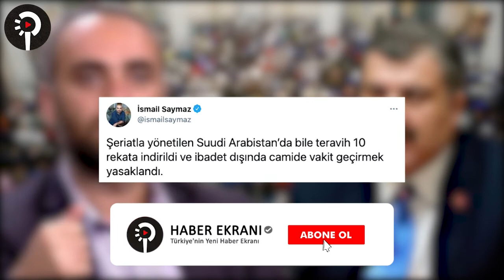Fahrettin Koca'nın 'Teravih' açıklamasına İsmail Saymaz'dan çok konuşulacak tepki!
ağlık Bakanı Fahrettin Koca’nın “Ramazan’da teravihler kapalı olmayacak ama özellikle bu noktada hassasiyet gösterilerek önlemler alınarak kılmaya devam edilecek.” açıklamasına yanıt veren gazeteci İsmail Saymaz'dan çok konuşulacak tepki.